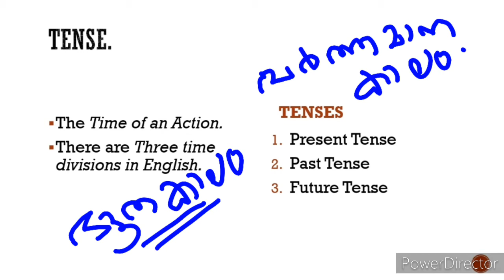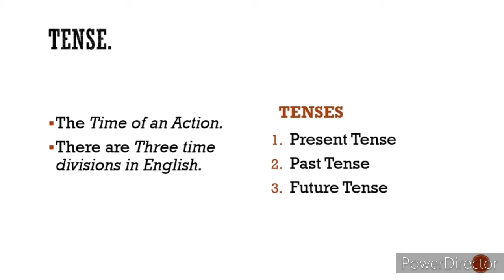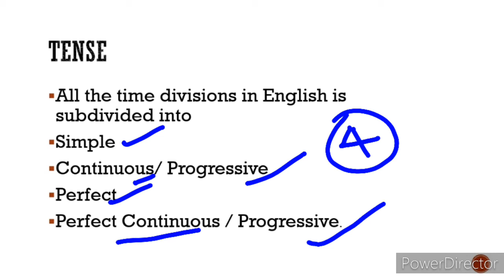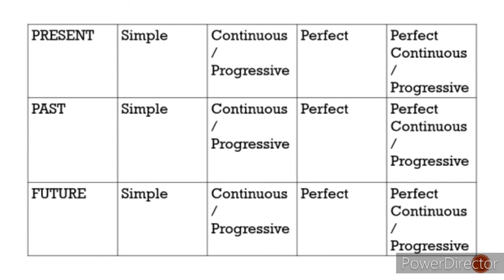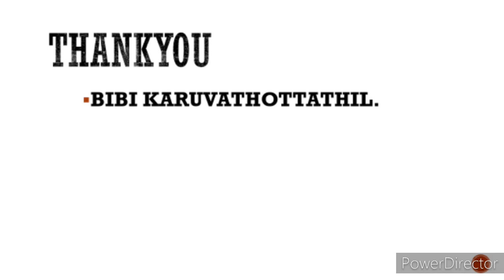ENGLISH. ENGLISH GRAMMAR BASICS. TENSE.Time divisions English & Sub divisions in malayalam. Part: 1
English Grammar ലെ അടിസ്ഥാനഘടകം  Tense.  School വിദ്യാർത്ഥികൾക്കായി...

On this video it expalins
What is Tense?
Three divisions of Tense &
Its subdivisions.

Present Tense
Past Tense
Future Tense

Simple
Conrinuous/ progressive
Perfect
Perfect progressive / continuous.

link: @quest_2020